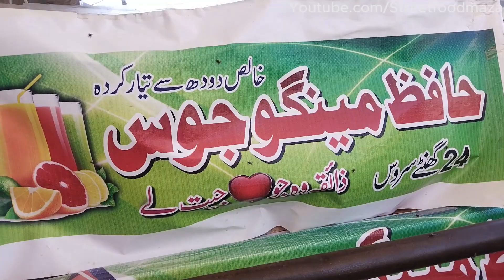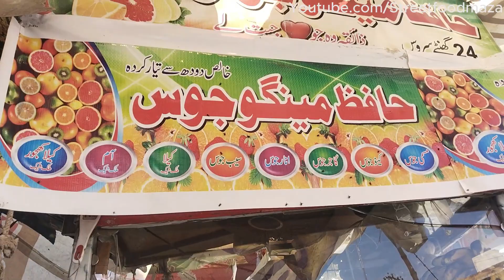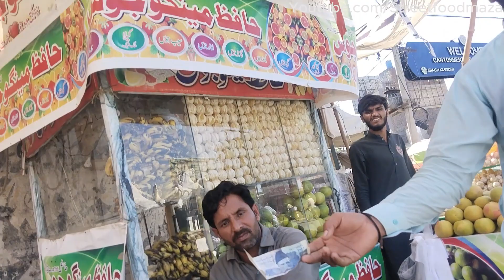Street Side Sweet Citrus | Pakistani Sweet Lime Juice | Sour & Sweet Juice| Sip, Smile, Repeat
Fresh Sweet Lime Juice is a quintessential Pakistani street food delight that combines the vibrant flavors of zesty citrus with the refreshing coolness of crushed ice. This delightful beverage is a beloved choice for those seeking respite from the scorching Pakistani sun.

Prepared on the bustling streets of Pakistan, this invigorating drink is a true testament to the country's rich culinary diversity. Street vendors skillfully squeeze fresh sweet limes, skillfully balancing the perfect harmony of sweet and tangy notes, and pour the elixir into a chilled glass. The juice is then artfully garnished with a pinch of salt, black salt (kala namak), or chaat masala, adding a unique depth of flavor that awakens the taste buds.

One can savor the purity of this delightful concoction as it dances on the palate, offering an immediate burst of energy and a cool, revitalizing sensation. The combination of the refreshing lime, the hint of salt, and the crunch of crushed ice makes it the perfect companion for a leisurely stroll through the busy markets or a quick pick-me-up during the hustle and bustle of city life.

Fresh Sweet Lime Juice isn't just a beverage; it's a reflection of the vibrant street food culture in Pakistan, where flavors and experiences are crafted with passion and flair. It's a testament to the country's love for bold and balanced flavors, and a must-try for anyone looking to explore the authentic tastes of Pakistan's street cuisine. So, next time you find yourself navigating the bustling streets of Pakistan, make sure to quench your thirst with this delicious and rejuvenating treat that's as iconic as the nation itself.

"Taza Meethi Leemu Ka Rus" ek asal Pakistani sadak ka khana hai jo zesty citrus ke jazbaydaar zaiqay ko baraf ke tukdon ke saath mila kar tazaaiy deta hai. Yeh dilchaspi peda karne wala peygham hai jo log sardi se bachne ke liye pasand karte hain.

Pakistan ke bheed-bhaad se bhare hue sadkon par tayyar kiya gaya hai, yeh tazaaiy peygham asal main Pakistan ki khoobsurat khuraki tijarat ki amar tarikh hai. Sadak par farosh umda tareeqe se taza meethay leemu ko nichor kar tayyar karte hain, meetha aur chatpata achar dalte hain, aur phir is rus ko thanday glass mein daalte hain. Rus phir aik pinch namak, kala namak, ya chaat masala se mukhtasar tareeqe se garnish kiya jata hai, jo zaiqay ke gehrayi ko ubharti hai aur zubaanon ko jaga deti hai.

Is rus ka asal zaiqa bas isi tarah say hota hai jese yeh paish karte hain, jo aik dam mast ho kar gudazi main samar mein jhoom raha hai, yeh foran quwaton ko bharna shru kar deta hai aur sardi aur tazaaiy ke lia shanakht hai. Leemu ki tazaaiy, namak ki khushboo, aur baraf ke tukron ki gararari aik leemu ki fresh sweet juice ko aik lazeez sath banati hai, jo bazurgon ko jaga kar zindagi ko dubara shuru kar deta hai.

"Taza Meethi Leemu Ka Rus" sirf aik mashroob nahi hai; yeh Pakistan ki chowrastay ka khana hai, jahan zaiqay aur tajarbay apni pasandidagi aur flair ke sath taiyar kiye jate hain. Yeh mulk ki tareekh-e-zaiqay ka saboot hai, jahan barah-e-rast swaadon aur kashmakashon ko junoon aur jaan se taiyar kiya jata hai. Yeh Pakistan ki sadak khane ki asal zaiqat ko explore karne ki koshish karne wale har kisi ke liye ek lazeez aur tazaaiy dor hai. To, agle bar jab aap Pakistan ke bheed-bhaad se bhare hue raston par safar kar rahe hain, to is lazeez aur tazaaiy khushboo ko paish karen jo mulk ke khane ki asli zaiqat ke tarah wakaiat hai.